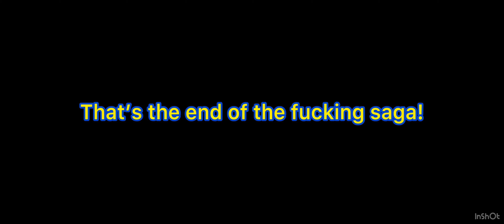Sodor Sketches: The B-Class Engines don’t care 3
The result of the last episode. Featuring @OffTheH00k!